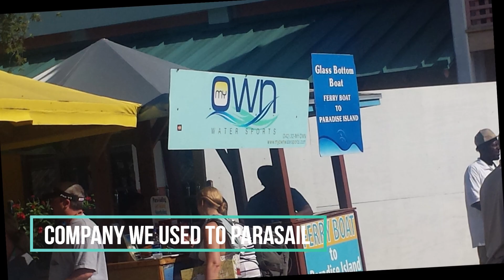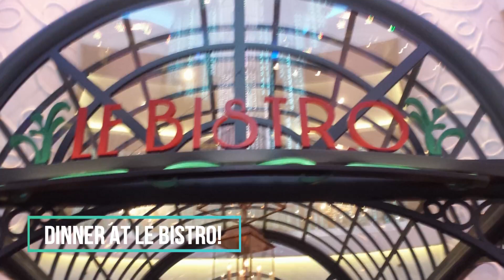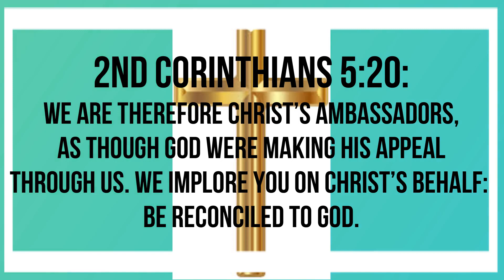Cruise Vlog!!!--Day 5, Nassau Bahamas!!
Hey everybody!  Thanks for visiting my channel. In this video, we went to Nassau Bahamas, parasailed, took a tour and then went to dinner at Le Bistro.